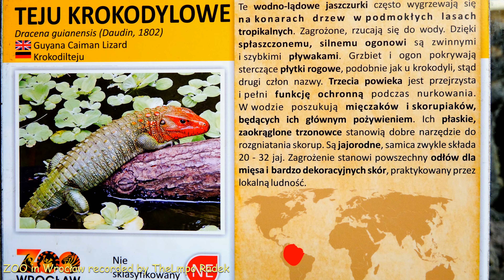Guyana Caiman Lizard - Teju Krokodylowe - ZOO in Wrocław - Ultra HD video 4K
The genus Dracaena (romanized form of the Ancient Greek δράκαινα - drakaina, "female dragon"), also called Caiman Lizards or water tegu, is in the teiid family, along with tegus and ameivas. Caiman lizards are found in South America in Ecuador, Colombia, Peru and Brazil. These lizards spend a lot of time in the water and they inhabit marshes, streams and flooded forests. Caiman lizards often bask on branches overhanging the water. The caiman lizard is built similarly to its cousin the tegu, with a large heavy set body and short but powerful limbs. Its head is bulky and often a red or orange color. Their jaws are heavily muscular to help aid in eating its normal prey of snails, crawfish and fresh water clams. It also has a few adaptations that help it in its watery habitat. It has a long, laterally flattened tail, similar to its name sake, the Yacare caiman. The long tail helps the Caiman Lizard to successfully swim and dive. It also has a clear third eyelid which is thought to act like a pair of goggles underwater. The coloration of the Northern caiman lizard (Dracaena guianensis) is very similar to that of a crocodile. It is typically a bright green with slight dark green banding. The Paraguayan caiman lizards (Dracaena paraguayensis) are typically much more drab, with gray bodies and heads. There are tough raised scutes along the dorsal portion of the back. These give the caiman lizard a crocodilian appearance, and help to provide some protection against predators. These lizards can become up to 4 feet long and weigh up to 10 lbs.
Dracaena – rodzaj jaszczurek z rodziny tejowatych (Teiidae).